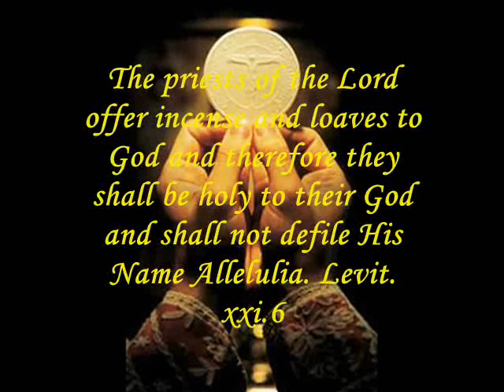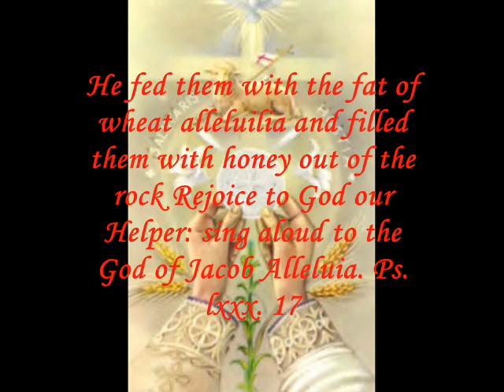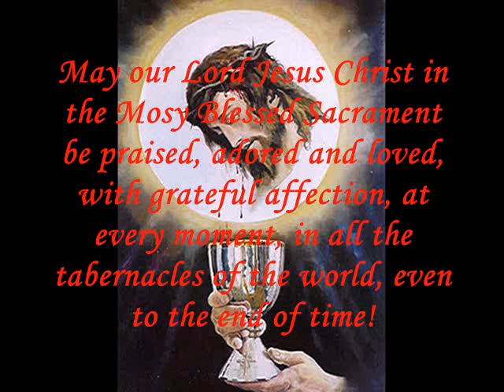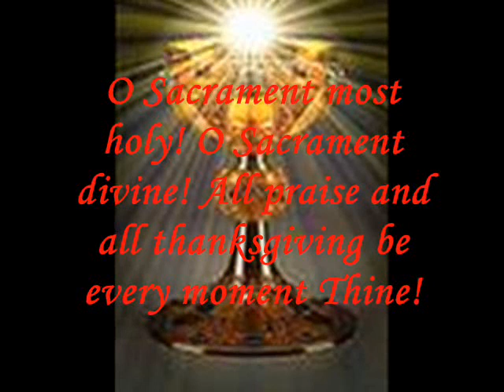The Feast of Corpus Christi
The Feast of Corpus Christi is celebrated on the Thursday or Sunday following Trinity Sunday the second Sunday of Pentecost.The appearance of Corpus Christi as a feast in the Christian calendar was primarily due to the petitions of the thirteenth-century Augustinian nun Juliana of Liège. From her youth she claimed that God had been instructing her to establish a feast day for the Eucharist and later in life petitioned the learned Dominican Hugh of St-Cher, Jacques Pantaléon (Archdeacon of Liège and later Pope Urban IV) and Robert de Thorete, Bishop of Liège. At that time bishops could order feasts in their dioceses, so in 1246 Bishop Robert convened a synod and ordered a celebration of Corpus Christi to be held each year thereafter. The decree is preserved in Anton Joseph Binterim's Vorzüglichsten Denkwürdigkeiten der Christkatholischen Kirche, together with parts of the first liturgy written for the occasion.

The celebration of Corpus Christi only became widespread after both Juliana and Bishop Robert had died. In 1263 Pope Urban IV investigated claims of a miracle in which blood had issued from a host. One alternate theory is that the blood was actually a clustering of Serratia marcescens, a reddish bacterium that often grows on bread. Regardless, in 1264 he issued the papal bull Transiturus in which Corpus Christi was made a feast day. A new liturgy for the celebration was written by Thomas Aquinas.